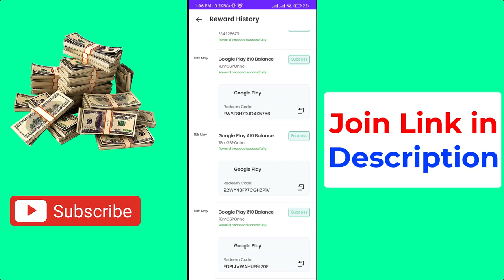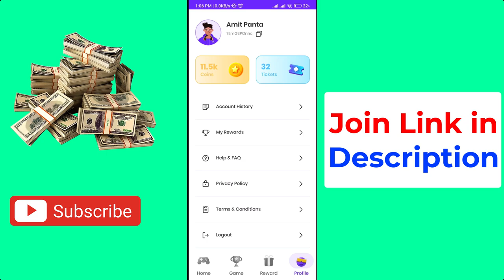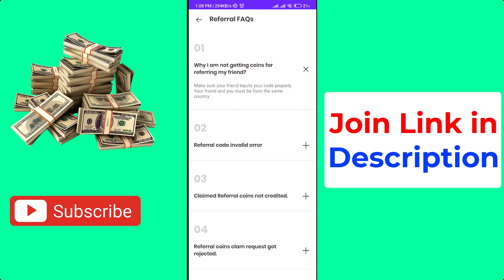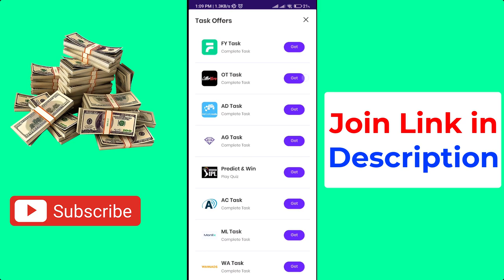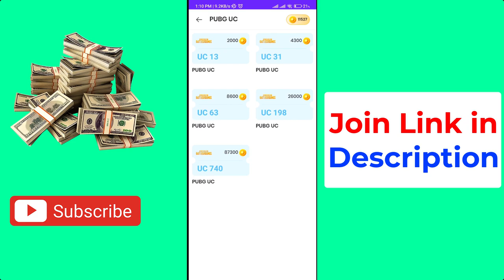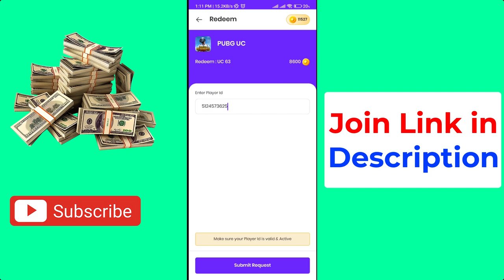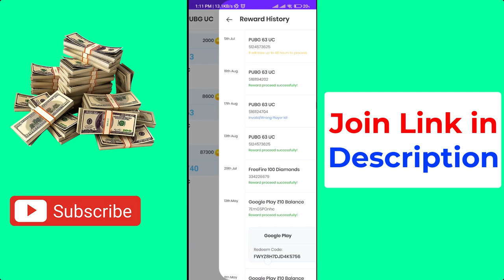Esewa Earning App | Join Bonus | Minimum Withdrawal of $1 | Esewa, Paypal, PUBG UC | Nepal Earning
Code:     7EmGSPOnhc

About: Nepali Blogger is a YouTube Channel Here you can find mobile & computer technology tips and tricks, Blogging , Android App Development  tutorials and Earning Video in the Nepali language. New Video is Posted Every Day :)

Credit-
If i have used in this video some Google Data( Images, Music, Clip Art and Short Videos etc.). So I Give the Credit of Respected Owners and thank you so much for providing the data.